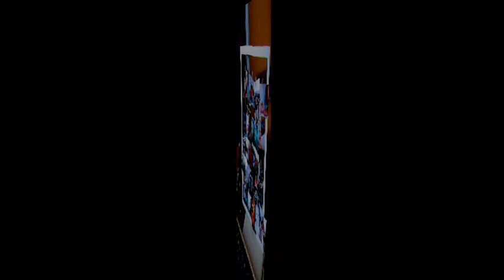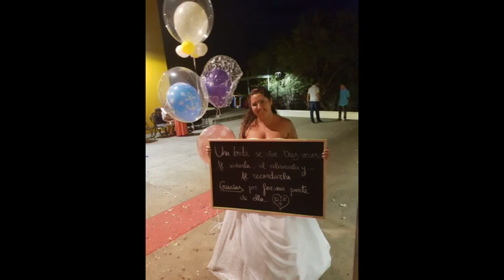nuestra boda bautizo